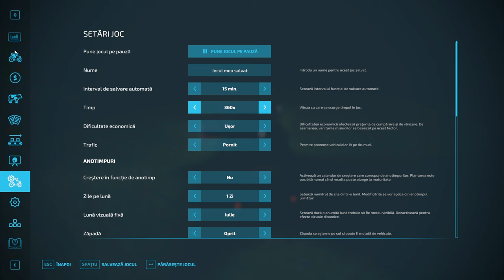Treierăm grâul - No Man's Land Ep 8